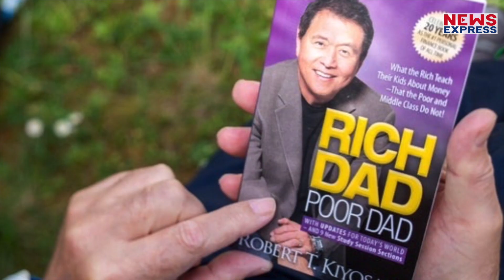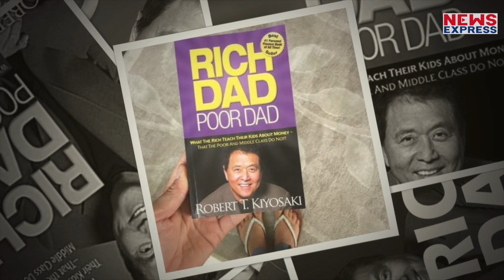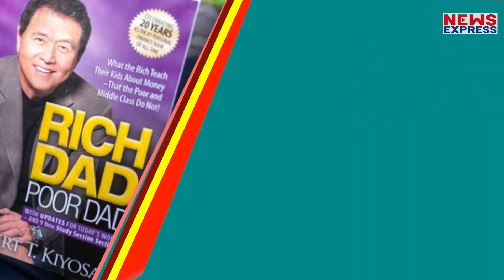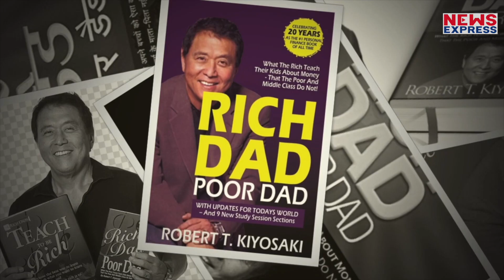Rich Dad Poor Dad किताब की वो पांच बातें, जिन पर अमल कर बदल सकती है जिंदगी !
अगर आप अमीर बनना चाहते हैं तो इस किताब को जरुर पढ़े। आपको बताते चलें कि लगभग 25 साल पहले अमेरिकन बिजनेसमैन रॉबर्ट कियोसाकी ने इस किताब को लिखा था। तब से लेकर आज तक इस बुक की पॉपुलैरिटी में कमी नहीं देखी गई बल्कि अब तक इसकी 4 करोड से ज्यादा कॉपियां बिक चुकी है।

Namrata
Vikas